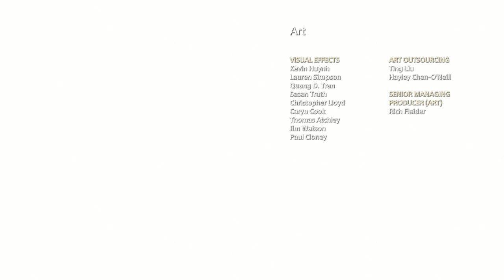God of War - Part 30 FINAL - GAMEPLAY